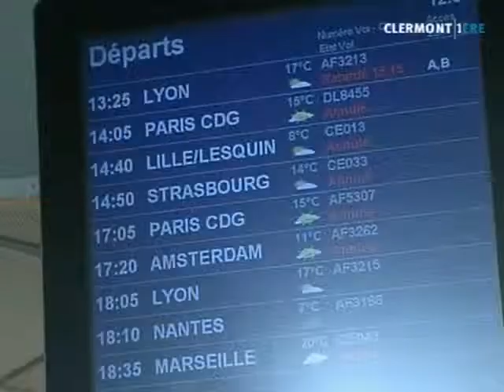Plus de nuage, mais toujours pas d'avions ! (Clermont)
L'aéroport de Clermont-Ferrand est réouvert depuis ce matin mais les compagnies aériennes annulent les départs et les arrivés. (DROITS RESERVES . Pour toute exploitation sur TV, web, mobile, aller